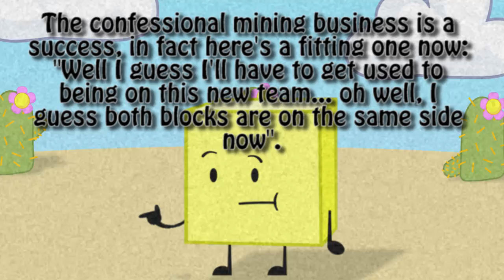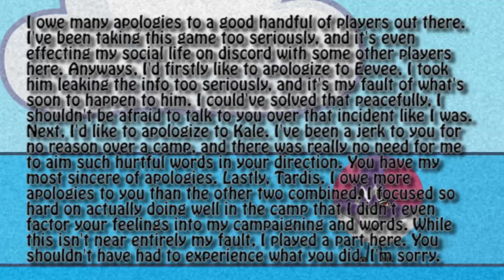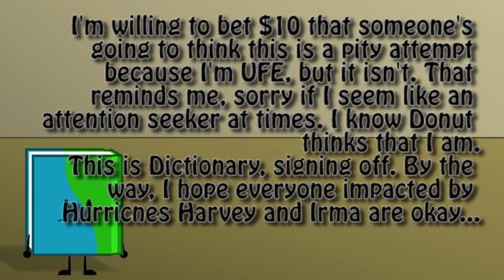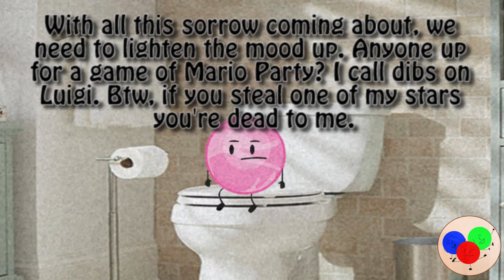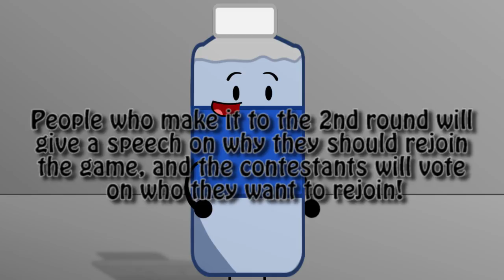BFDI Camp S4 - Elimination 7/Challenge 8 (Rejoin 1)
Which of these 3 previous Demon Deceivers will be eliminated?